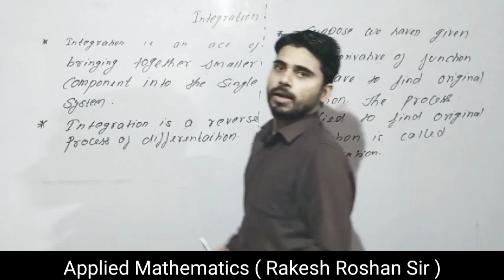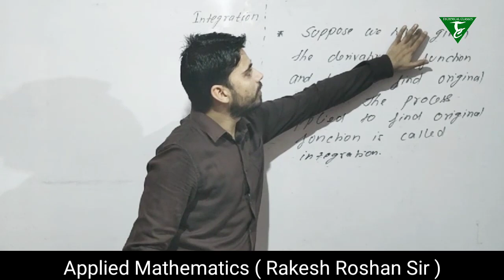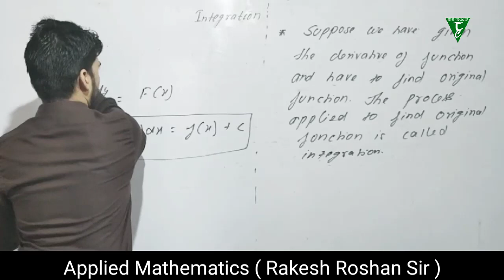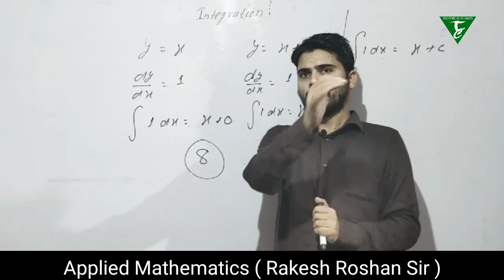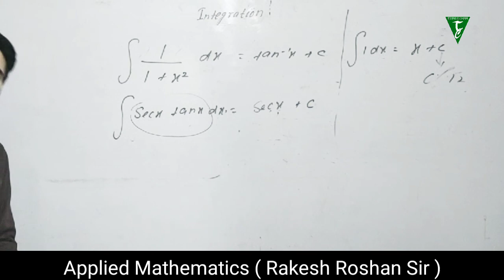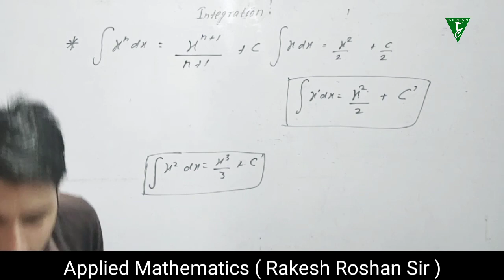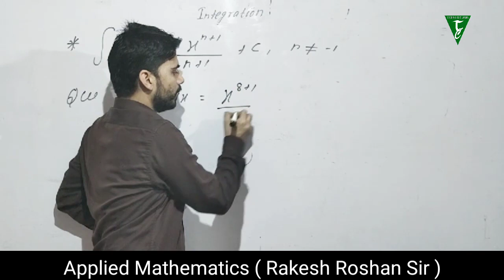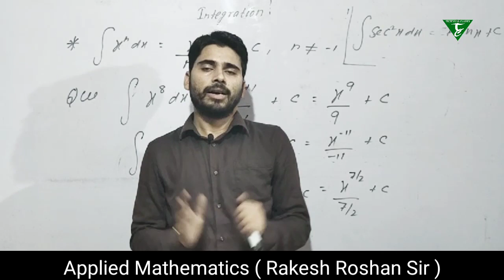|| Lecture - 1 || || 3rd Semester ( All branches || || Applied Mathematics || || Rakesh Roshan Sir |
Topic
* Integration